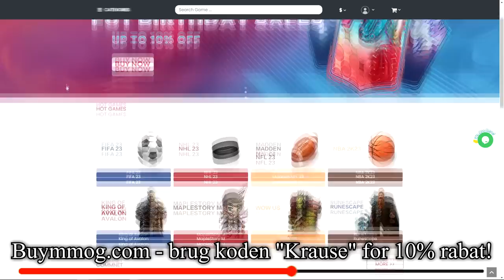JEG PACKEDE TO TROPHY TITANS ICONS I *KÆMPE* PACK OPENING!